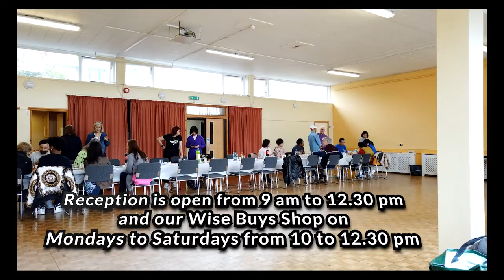Community Wise - Community Centre Eastbourne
Community Wise is a very busy community centre in the Old Town/Motcombe area of Eastbourne in East Sussex.

The Centre is open for all activities.  Reception is open from 9 am to 12.30 pm and our Wise Buys Shop on Mondays to Saturdays from 10 to 12.30 pm; Good quality donations are welcomed while the shop is open.

Messages can be left in the postbox outside the front door, or on the ansafone.